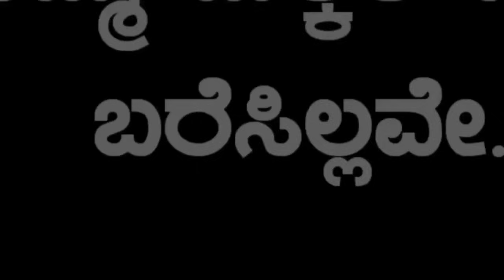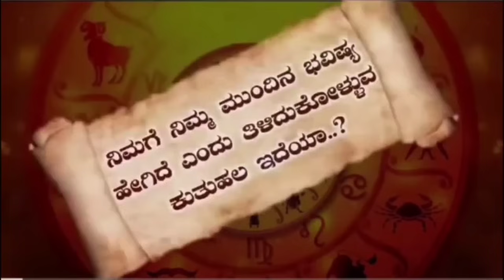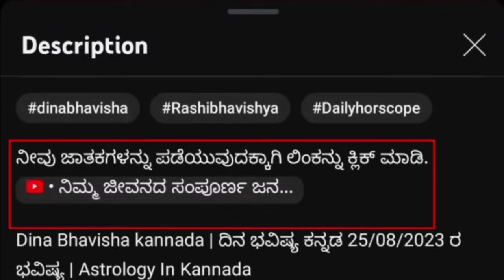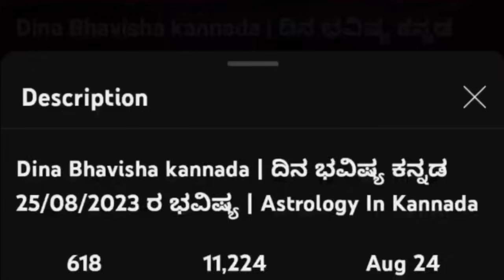Daily Horoscope |03 June 2024 | Dina Bhavishya in Kannada | Effects on Zodiac Sign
horoscope dina bhavishya dina bhavishya kannada dina bhavishya today predictions dina bhavishya rashi today astrology kannada rashi bhavishya daily astrology in kannada today horoscope kannada rashi bhavishya kannada rashi astrology today astrology remedies daily horoscope dina bhavishya today 2024 makara mesha vrishabha mituna karka kumbha kannada meena karkataka simhakanya tula vrischika dhanu 2024 today astrology kannada 2024  May  effects dailyhoroscope bhavishya astrologer zodiacsign todayhoroscope dina bhavishya today 2024 today astrology kannada 2024 23 November2024 kannada news live kannada news channel live dina bhavishya kannada today dina bhavishya kannada today 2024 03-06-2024 May 2024 film update political news latest news news updates news kannada kannadanews national national news makararasi vruschika tularashi kanyarashi simharasi lion karkatakarashi mithunarashi astrologykannada todayastrologykannada todayhoroscopeinkannada todayhoroscopekannada kannadahoroscope adhyatma god pooja poojavidhanam temple temples goddes panchanga nitya panchanga daily astrology lakshmi astrology dina bhavishya
daily astrology 03 June 2024 kannada
daily horoscope

#03.06_2024ಬುಧವಾರ
dailyhoroscooeinkannda you